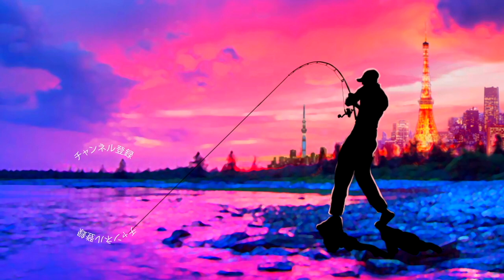【バス釣り】小森嗣彦的「ヤマミミズ全10色完全解説」微妙な色の使い分けで釣果を伸ばせ！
バス釣り！小森嗣彦プロ「ヤマミミズ全10色完全解説」微妙な色の使い分けで釣果を伸ばせって事で冬の亀山湖釣行の際にゲーリーヤマモト最新ルアー「ヤマミミズ/3.5"YAMAMIMIZU」のカラー解説をして頂きました！本日は小森嗣彦プロのSNSに衝撃的な発表がありましたね、、、ピュアフィッシングとの契約解除、、、四半世紀に渡り、より釣れる、より勝てる釣道具の開発、本当にお疲れ様でした！これからは「KOMCLUSION」ブランドにて最強の道具が生み出されていくのかと思うとワクワクしますがピュアフィッシングのトーナメントシーンからの撤退は寂しく思います。
さてさて動画の方では実戦向けのカラーリングを小森プロがどのように使い分けているのか必見の内容となっておりま〜す
ルアーは大人気のヤマタヌキに続き2021に登場したゲーリーインターナショナルの最新ルアー「ヤマミミズ」今回は冬の使い方に焦点を合わせて実際に釣りをしながら解説して頂きましたよ〜
小森嗣彦プロが数々のトーナメントでキッカーフィッシュを釣り上げてきたノンテーパー形状のワームによる特殊な食わせアクション「ストローシェイク」
この動きをゲーリー素材で繰り出すせる事によるメリットは計り知れません。これまでノンテーパーの形状はカルフォルニアロールが有りましたが小型でハーフソルトで仕上げたヤマミミズは新たな食わせの一手になる筈です。詳しいセッティング方法など必見の内容です！
お時間のある時に是非、ご覧くださ〜い

55アップしか釣れない！デプス「コードネームバス」に巨大バスが襲い掛かる衝撃映像